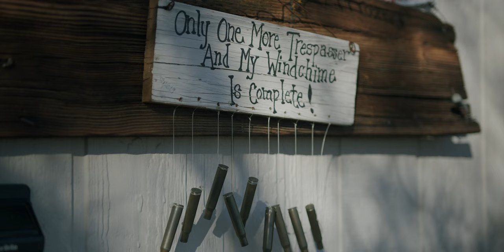Willie D McClung Doublewide Christmas (official video)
Willie D McClung Doublewide Christmas